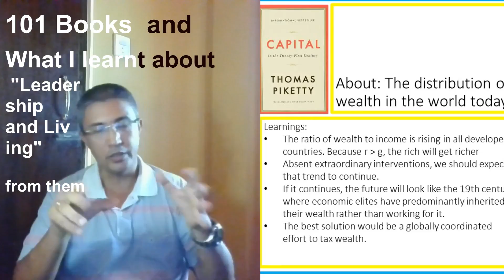23rd (part 7 of 17 )101 Books and What I learnt about "Leadership and Living" from them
Title : Capital in the Twenty-First Century
Originally published: 2013
Author: Thomas Piketty
Subjects: Economics